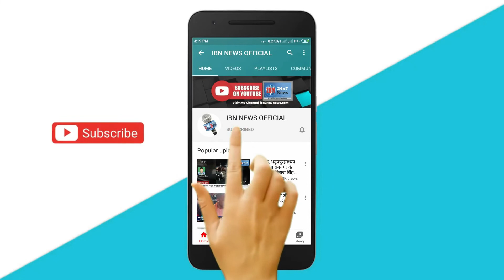फिर से शुरू होगी पढ़ाई #🏫कहां-कहां कब-कब खुलेंगे स्कूल